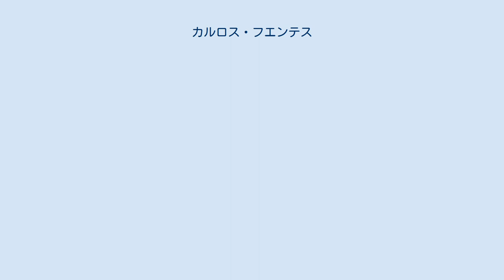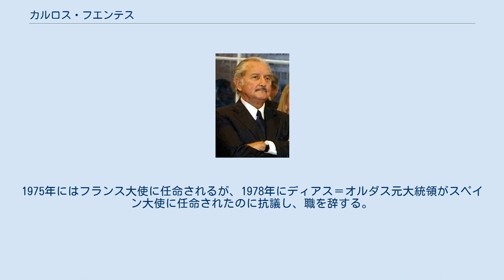カルロス・フエンテス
カルロス・フエンテス（Carlos Fuentes Macías、1928年11月11日 - 2012年5月15日）は、メキシコの作家、批評家。
 外交官であった父のラファエル・フエンテスが赴任していたパナマ市に生まれる。
翌年からキト、モンテビデオ、リオ・デ・ジャネイロに住む。
1934年に父がメキシコ大使館の参事官として赴任した街であるワシントンD.C.の小学校に通う。
夏季はメキシコシティで過ごし、母語であるスペイン語とメキシコの歴史の勉強に励む。
サンティアゴ・デ・チリ(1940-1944)とブエノス・アイレスに住み、この時にアメリカ大陸の文化的特徴の影響を受ける。
 16歳にしてメキシコへ戻り、メキシコ高校へ通う。
雑誌「Hoy」誌の寄稿家として作家活動を始め、コレヒオ・フランセス・モレーロス文学コンクールで最優秀賞を獲得する。
1949年に法律を志すがすぐに諦め、ロンドンへ旅立つ。
1958年に出版した処女長編『澄みわたる土地』で早くも名声を獲得し、その後も『アウラ』『アルテミオ・クルスの死』（ともに1962年）を発表するなど、ラテンアメリカ文学のブームを牽引する存在となった。
『テラ・ノストラ』でラテンアメリカ文学最高の名誉とされるロムロ・ガジェーゴス賞を受賞する（1977年）。
 37歳（1965年）で両親と同じく学者になり、パリやロンドンで教える。
また、ハーヴァード大学やコロンビア大学などでも教え、その後ブラウン大学でも教える。
1975年にはフランス大使に任命されるが、1978年にディアス＝オルダス元大統領がスペイン大使に任命されたのに抗議し、職を辞する。
 2012年5月15日、メキシコシティで死去。
83歳没。